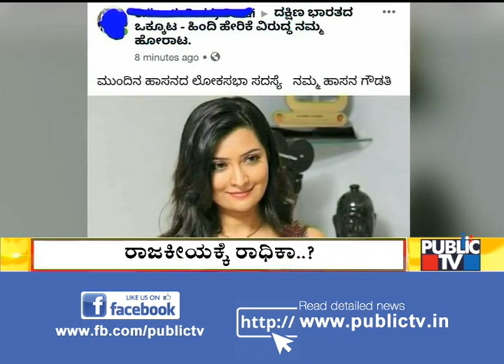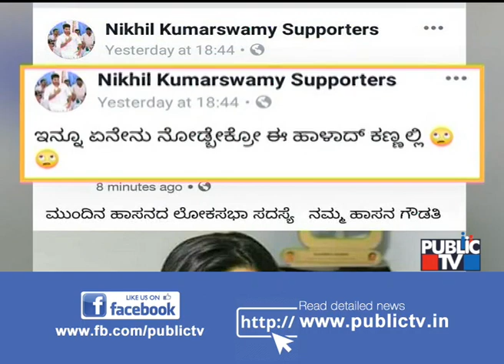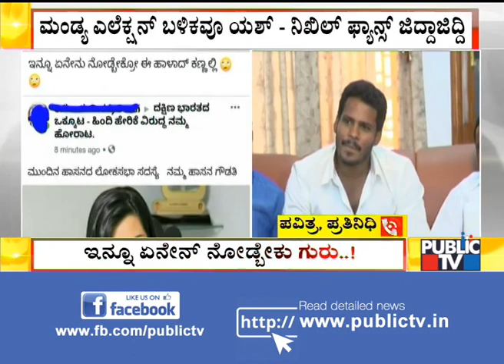Radhika Pandit To Contest From Hassan Lok Sabha Constituency Next Elections..?